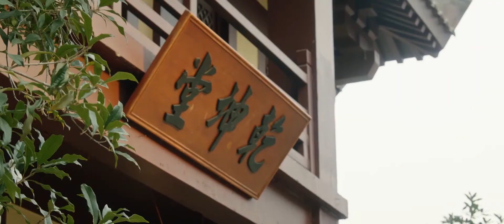MULTISUB【让一让，公主 Princess Make Way】03：｜暗卫替嫁潜伏女主×假病秧子男主，极限拉扯有小说那味儿了！| 让一让公主 王路晴 付妤舒| 剧盒—独播剧场